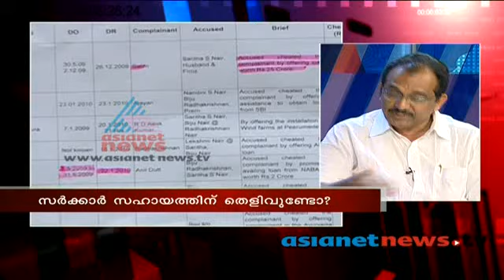News Hour, 18 June 2013 part two